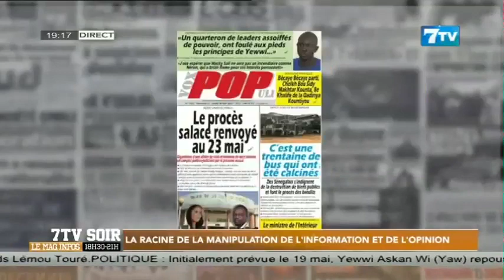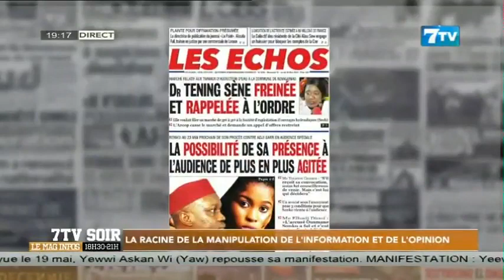Presse: La racine de la manipulation de l'information et de l'opinion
Extrait 7tvsoir du jeudi 18 mai 2023

7TV est une chaîne généraliste qui exploite l'infotainement avec un accent particulier sur l'information.